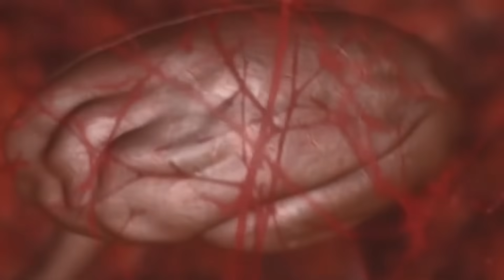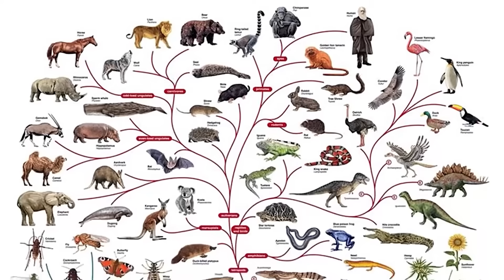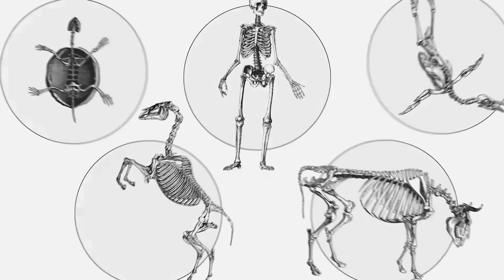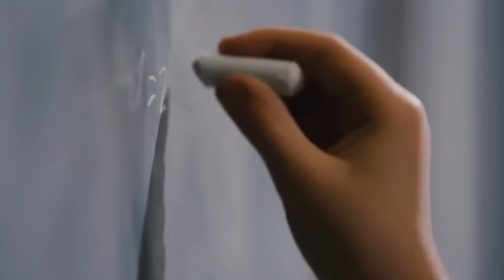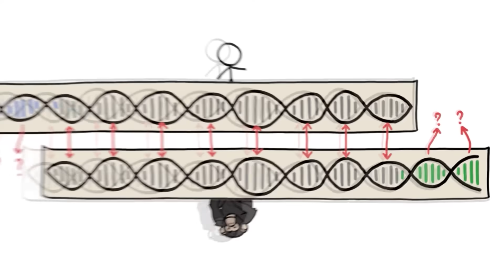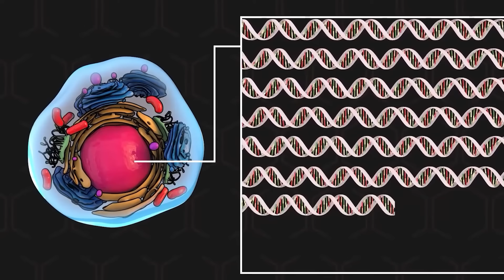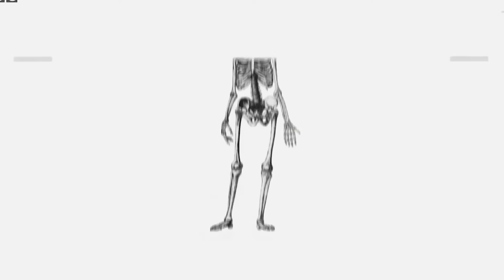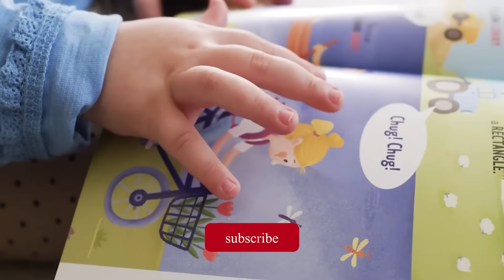Почему ОБЕЗЬЯНЫ НЕ СТАНОВЯТСЯ ЛЮДЬМИ ? ЭВОЛЮЦИЯ ОСТАНОВИЛАСЬ ?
Всем Панкейк, дорогие друзья! Все мы еще со школьной скамьи знаем факт - человек произошел от обезьяны. Вернее от общего для этих двух видов предка. И случилось это миллионы лет назад. Но почему же теперь ничего подобного не происходит? Эволюция земной природы дошла до своего тупика или вовсе пошла вспять? Давайте вместе разбираться в этом вопросе!